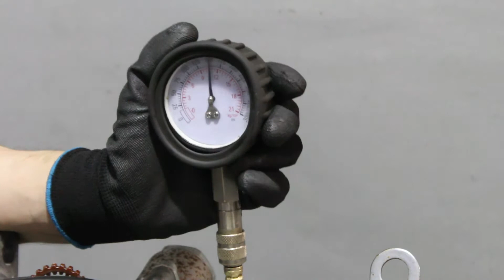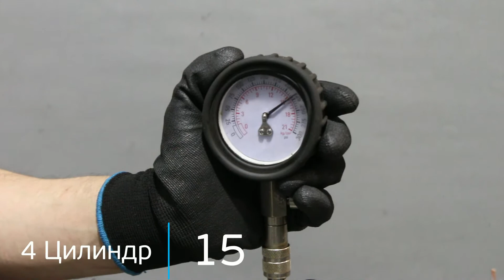Двигатель Skoda для Yeti 2009 после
Описание двигателя Двигатель Skoda для Yeti 2009
1.2Л. 8V 27015КМ. 2011Г. КОМПРЕССИЯ: 1Ц:15 2Ц:15 3Ц:15 4Ц:15 CBZB 03F100031F